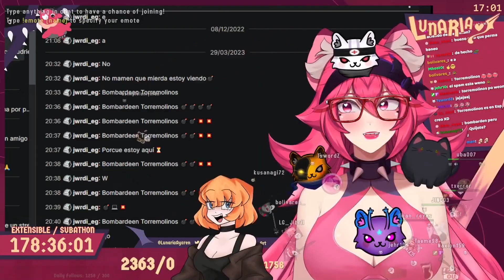LUNARIA NO PUEDE CREER QUE HAYAN DICHO ESO DE PERÚ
STREAMS LOS LUNES, MIÉRCOLES, VIERNES Y SÁBADO